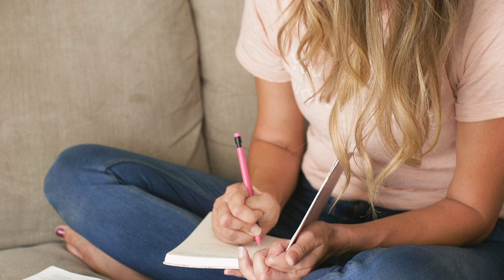Alisha's Story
Alisha carried shame and fear of judgement for years after having two abortions. Watch how she discovered God's love for her, and how she discovered God's love for her, and how she has used her story to bring other women freedom.